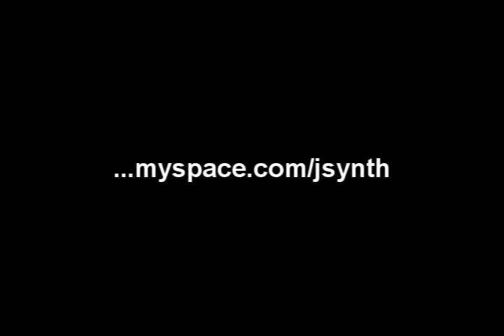Jae Synth wit Apollo from Thizz Sk8 Team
let em know